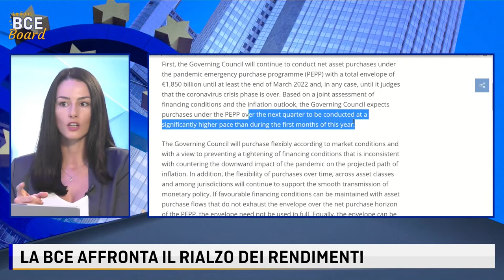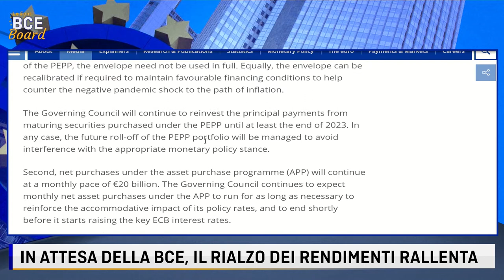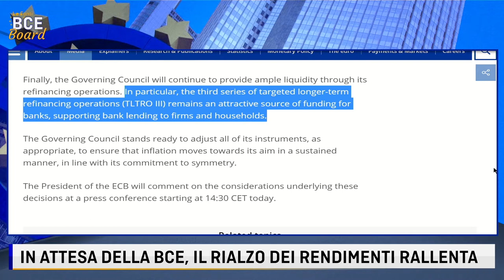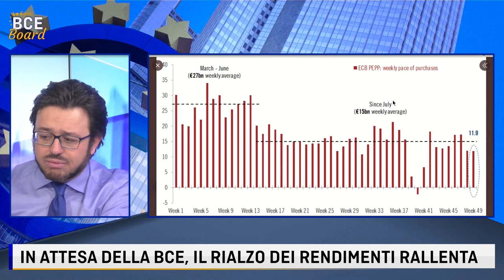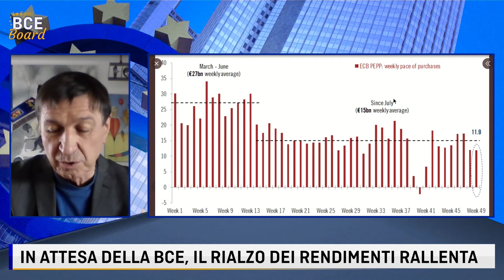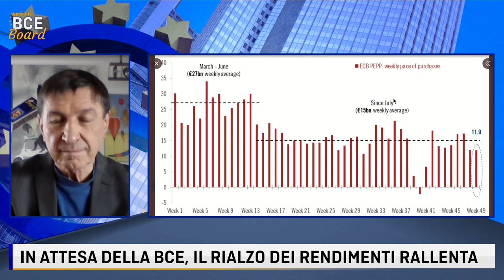LE FONTI BCE BOARD - IL COMUNICATO - 11 MARZO 2021